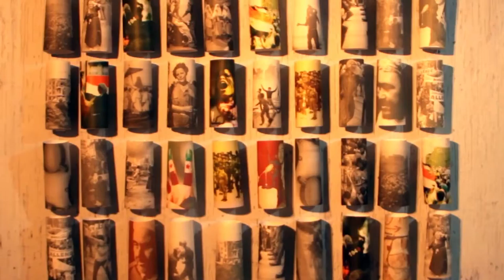OMAR SAADOUNE : Mémoire